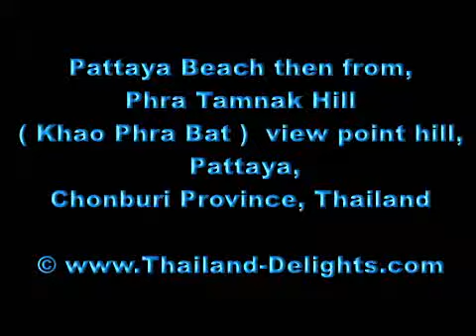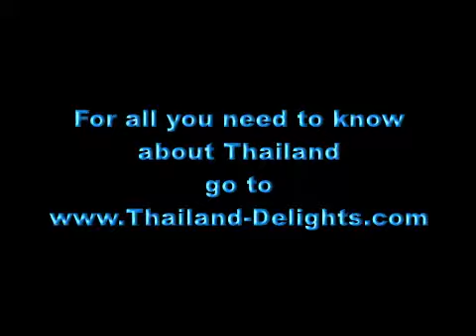Phra Tamnak Hill, Khao Phra Bat, view point hill, Pattaya, Chonburi Province, Thailand ( 2 ).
The view from Phra Tamnak Hill is fantastic, taking in all the harbour and beach area and on the other side Jomtien and the islands off Pattaya. There is a radio station based at the summit, & you will find the usual Thai Temple also. The Statue or monument is of Kromluang Chomphonkhetudomsak, who is regarded as the founding father of the modern Thai navy.
Pattaya City  is divided into four major zones: North Pattaya, Central Pattaya, South Pattaya and Chomthian. It should be noted that there is a small mountain known as the Hill, located between South Pattaya and Chomthian. For a visual illustration take a look at the Map of Pattaya and Jomtien with the Hill.

Motorbikes are the most popular mode of transport in Pattaya. However, transportation in the city is eased through the use of special cars (song taw), customized pickup trucks with passenger seats in a covered overhead back cabin. These pickups, known as Baht's-Bus, can easily  carry 8-10 passengers in the back, plus one or two passengers in front. They circle the city and are allowed to stop anywhere. Besides motorbike-taxis, the Baht's-Buses are the only form of public transport permitted in Pattaya. If not occupied, they also can be hired as private taxis. In fact, they are private vehicles usually belonging to the drivers. There are so many of them that they end up looking for passengers.